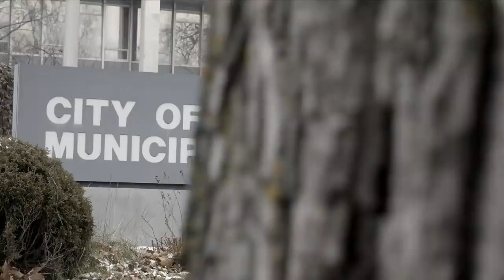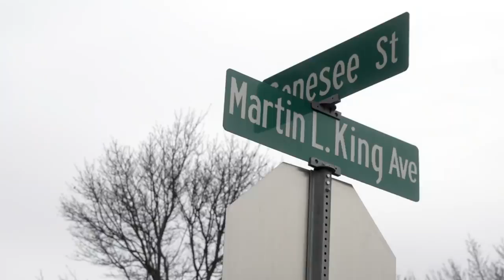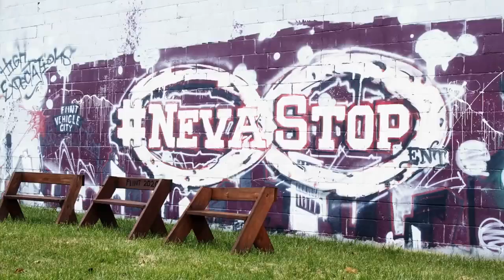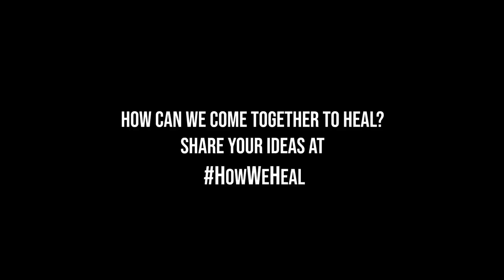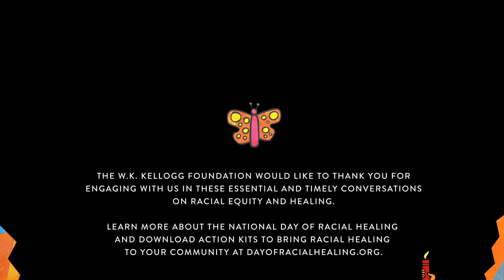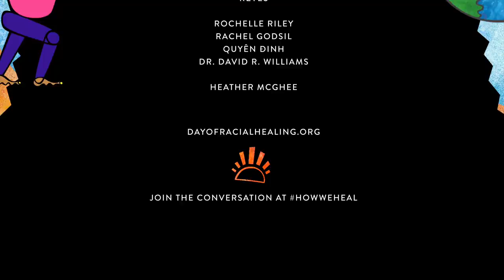The National Day of Racial Healing 2022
Join W.K. Kellogg Foundation   for the premiere of the 6th annual National Day of Racial Healing

Observed annually, the National Day of Racial Healing is dedicated to exploring the ongoing work of HowWeHeal from the effects of individual and systemic racism. Launched on Jan. 17, 2017, it is an opportunity to bring all people together in our common humanity and inspire collective action to create a more just and equitable world.

This annual day was created by and is co-hosted by the W.K. Kellogg Foundation (WKKF) and Truth, Racial Healing & Transformation (TRHT) community partners. It is held every year on the Tuesday following Martin Luther King, Jr. Day.

Featuring: Soledad O’Brien, John Legend, Heather McGhee, Julissa Calderon, Rochelle Riley, Connie Brownotter, Reyes, Kent Wong, Linda Sarsour, Dr. Denese Shervington, Dr. David Williams, Rachel Godsil, Quyên Ðinh,  La June Montgomery Tabron, the Ndlovu Youth Choir, Supaman, and art by Favianna Rodriguez

PROGRAM CHAPTERS:

00:00 - Opening Performance: “Liberate Love” — Ndlovu Youth Choir
03:57 - Welcome: Soledad O’Brien
07:38 - Land Acknowledgement: Supaman
11:43 - Opening Dialogue: La June Montgomery Tabron and Connie Brownotter

RACIAL HEALING AND SOLIDARITY
19:23 - Blessing: Dr. Diane Paloma
21:23 - Conversation | Healing and Solidarity: Julissa Calderon, Kent Wong, Linda Sarsour, Dr. Denese Shervington
34:49 - Video Spotlight | Flint Michigan: Truth, Racial Healing & Transformation

RACIAL EQUITY: THE PATH FORWARD
40:51 - Performance: John Legend and Reyes
44:48 - Conversation | Racial Equity — The Path Forward: Rochelle Riley, Dr. David R. Williams, Rachel Godsil, Quyen Dinh

COMMITMENT TO ACTION
58:08 - Call to Action: Soledad O’Brien
01:01:10 - Call to Commitment: La June Montgomery Tabron and Heather McGhee
01:11:44 - Closing Performance: “Why”— Supaman